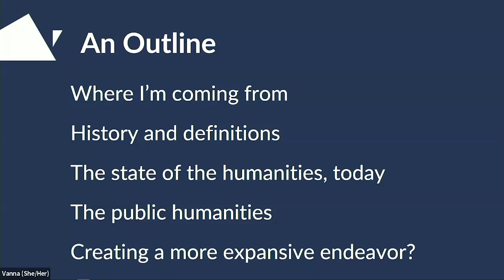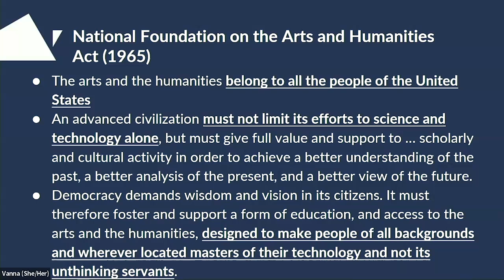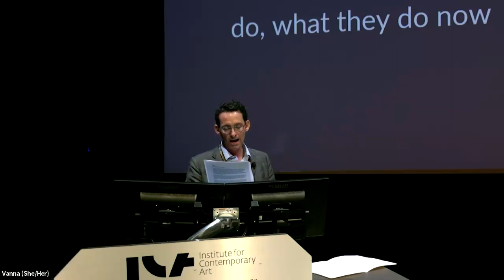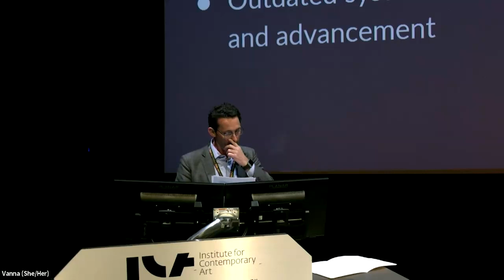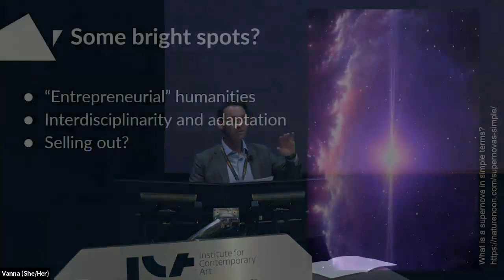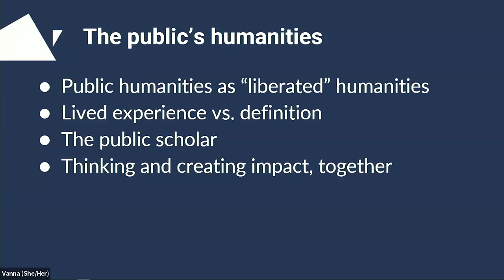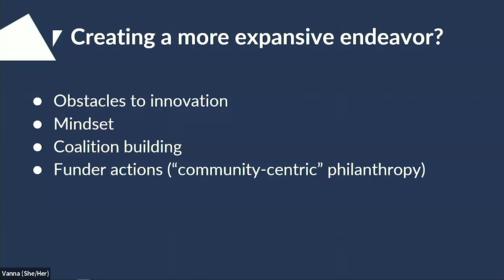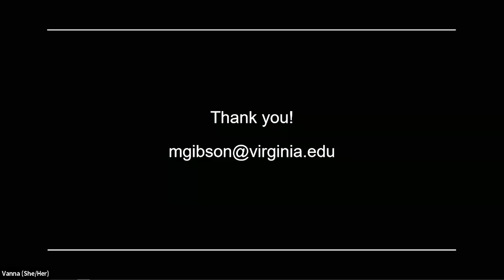I Know It When I See It: The Invisible, Flourishing Humanities in Virginia with Dr. Matthew Gibson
Dr. Gibson's talk is entitled "I Know It When I See It: The Invisible, Flourishing (Public) Humanities in Virginia." This talk and discussion will focus on both the definitional and real challenges we see across humanities fields in higher education. The talk posits that we can mitigate some of these challenges by paying more attention to what is happening in our public communities across the Commonwealth, and readjusting higher education frameworks toward collaboration with the public. The conversation will highlight some of the activities we’ve seen at Virginia Humanities from the public and invite a larger conversation about how public humanities projects might be more integrated into VCU classroom settings and research.

Matthew Gibson is Executive Director of Virginia Humanities, where he created and helped endow Encyclopedia Virginia, a free and reliable multimedia resource that tells the inclusive story of Virginia for students, teachers, and communities who seek to understand how the past informs the present and the future. He received his PhD in English from the University of Virginia in 2005. His dissertation focused on the production of White vigilante narratives in popular American fiction from the novels of Thomas Dixon to the 2004 creation of the Minuteman Project along the Southwest border of the United States.